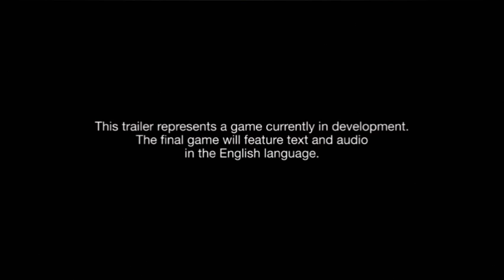Live Reaction: Kingdom Hearts III [E3 2015]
Not as explosive as the reaction from 2013, but rest assured it left me shaking with happiness!